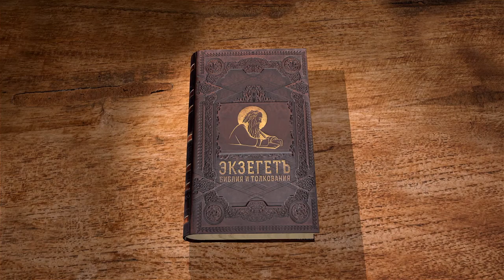Первая книга Паралипоменон. Глава 11. Протоиерей Олег Стеняев. Ветхий Завет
Повествование, взятое из 2 Цар. 5 и 23. Все израильтяне признали власть Давида. В истории взятия Иерусалима добавлена подробность: военачальником назначен тот, кто первым будет поражать Иевусеев - поэтому морально небезупречный Иоав возглавил войско Давида. Перечисляются храбрецы войска Давида и их подвиги, повторяется рассказ о том, как Давид отказался от воды, которую добыли с опасностью для жизни. Опять же видим, что в войске Давида служили и иноплеменники наравне с коренными израильтянами.